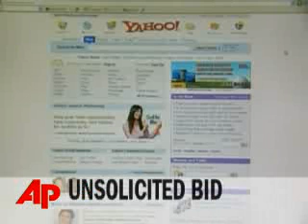AP Top Stories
Here's the latest news for Friday, Feb. 1: Economy loses jobs; Microsoft makes bid for Yahoo; Blast kills 70 in Iraq; Snow blankets Midwest.